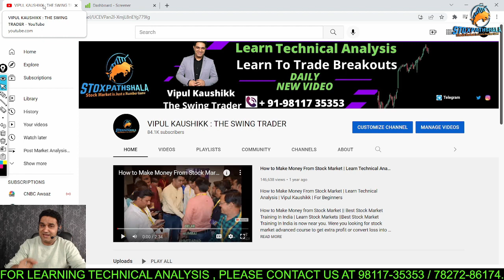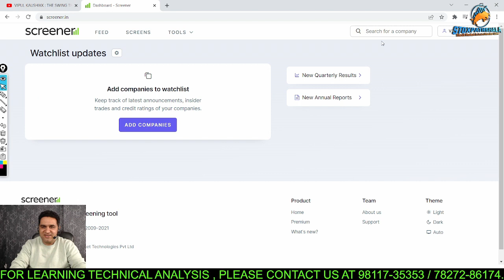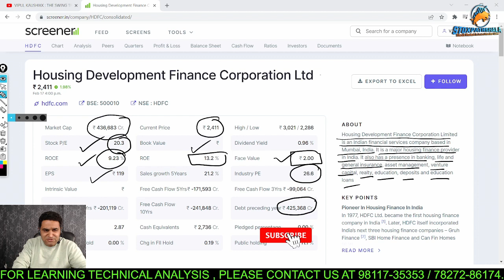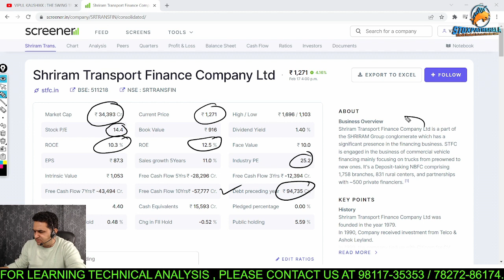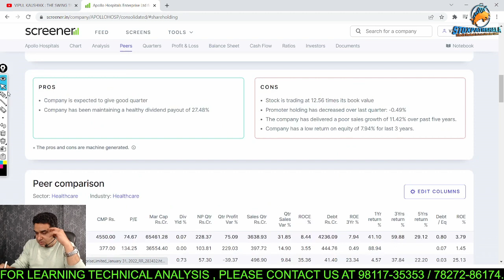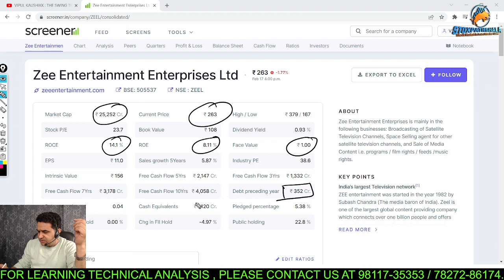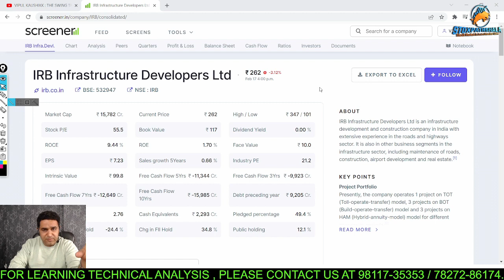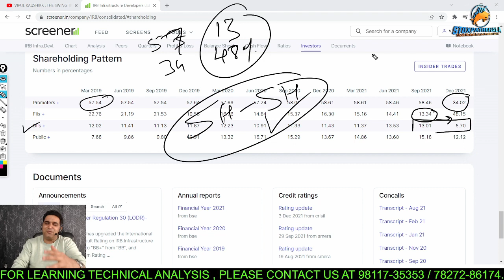FIIs के Favorite शेयर्स | खजाने की चाबी |इन Shares के असली मालिक FIIs है |Top 5 Stocks | FII data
About Me:-

* Stock selection.